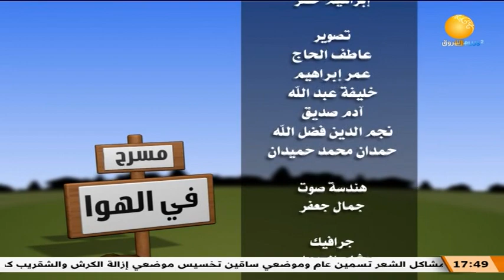مسرح في الهوا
الشروق_ الفضائية
Ashorooq Tv
ـــــــــــــــــــــــــــــــــــــــــــــــــــــــــــــ